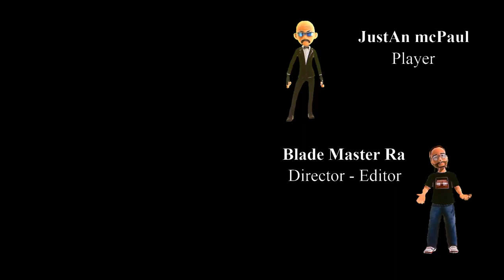Cyberpunk 2077 - Unbelievable Adventure - Blade Style Game Story